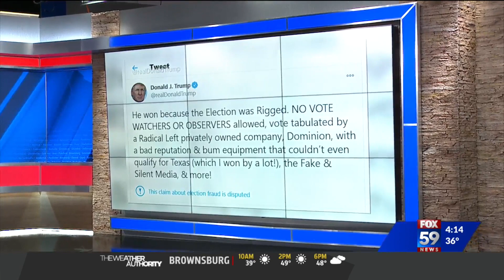Trump refuses to concede election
President Trump still refuses to concede the election to Joe Biden.